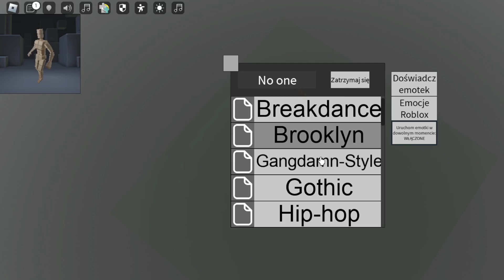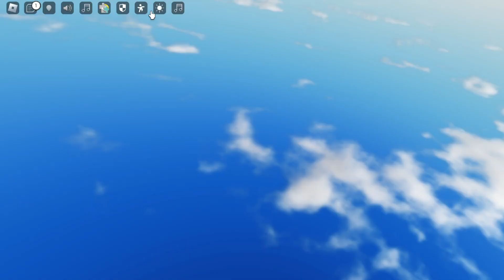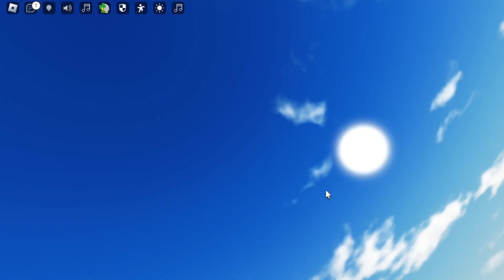łamanie kości z przyjacielem (roblox)